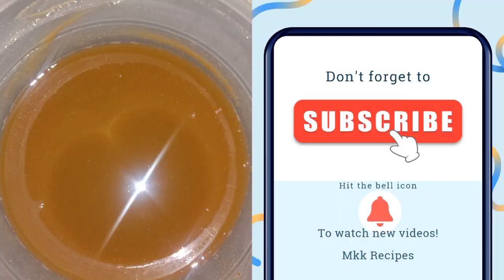Easy And Quick Recipe Of lmli Ka Pulp || Pulp By MKK Recipes